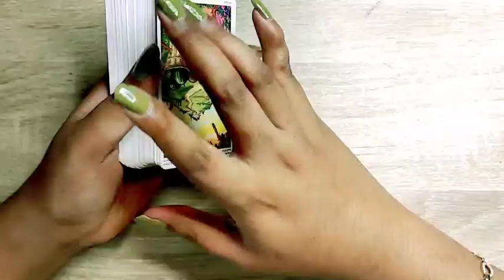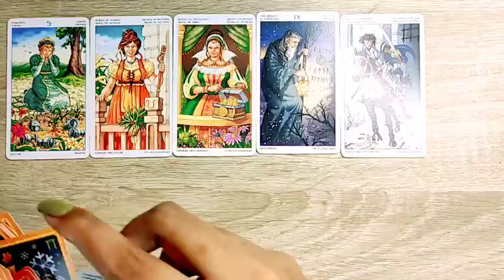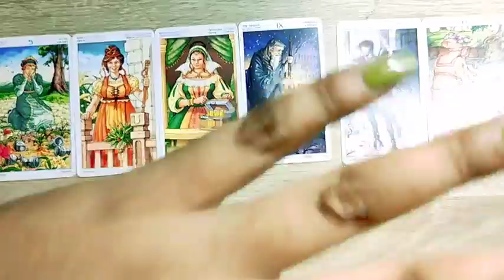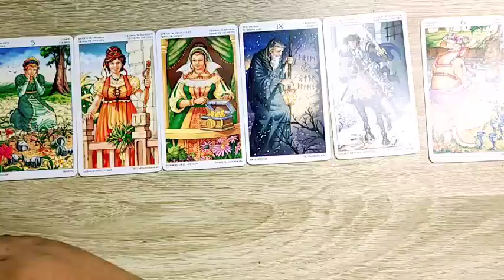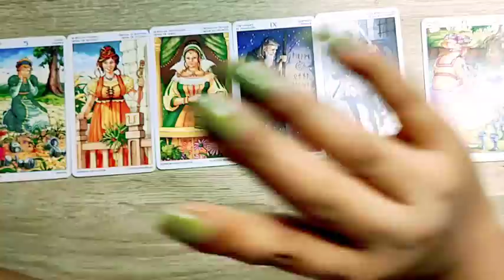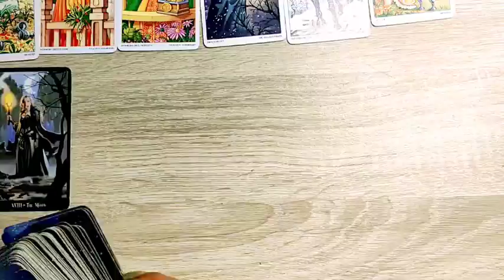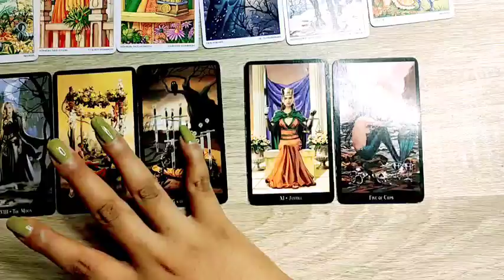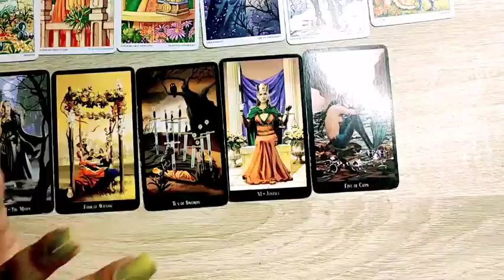❤️yang tak tahan ingin menemuimu sebentar lagi❤️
PERSOANAL READING
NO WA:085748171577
PRICE LIST👇👇

TRANSFER VIA👇👇
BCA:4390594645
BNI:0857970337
SEMUA ATASNAMA : FIRSA PUTRA (tim kita)

link shoope deterjen cair power clean👇👇
shopee.co.id/anekasabunmalang

tarot taurus hari ini
tarot adalah
tarot hari ini
tarot baby
tarot aries
tarot artinya
tarot akurat
tarot aquarius
tarot cards
tarot cancer hari ini
tarot cancer
tarot cinta
tarot deck
tarot dalam psikologi
tarot death
tarot deck list
tarot divination
tarot death artinya
tarot energi
tarot emirad
tarot eva
tarot emperor
tarot ella
tarot energy
tarot ebook
tarot event
tarot film
tarot free

tarot indonesia,
tarot energi,
tarot live22,
tarot palu tabeo,
tarot jodoh,
tarot reading,
tarot 2021,
tarot aries,
tarot aquarius,